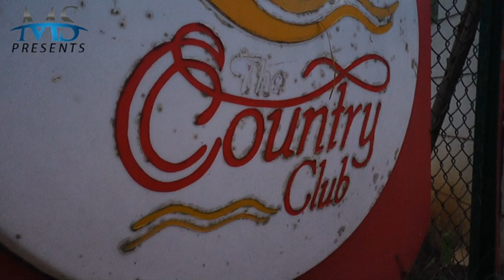Ms_Video_-_Shadab_weds_Aqsa_Wedding_Highlights___Muslim_Wedding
we creat your memories
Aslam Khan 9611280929